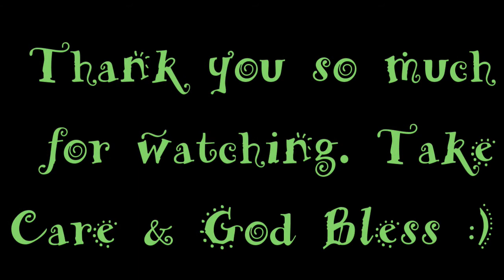How to clean and wash Bell Peppers with Peroxide 02.23.21, tips and tricks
For your pleasure here are tips & tricks for washing bell peppers for you and your loved ones viewing.  For today we are doing: How to clean and wash Bell Peppers with Peroxide 02.23.21, tips and tricks

It is so nice to prep foods in advance.  It makes life so much easier and you are able to save financially, eat better, be healthier, and save time.  Take care and God bless.

UPDATE:
I've transitioned away from using peroxide as a vegetable cleaner and have adopted vinegar as my preferred method. In the event that you opt for peroxide, I recommend selecting food-grade 3% peroxide. I discovered that the peroxide I used previously might have contained an undisclosed stabilizer. As a result, I've shifted to using vinegar for cleaning all my vegetables and fruits.